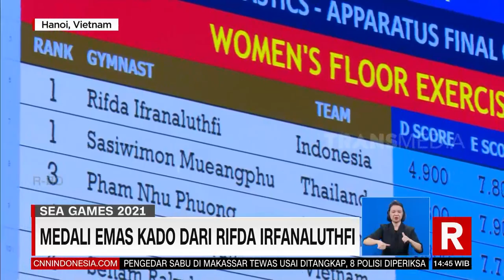Kado Manis Rifda Irfanaluthfi | REDAKSI (17/05/22)